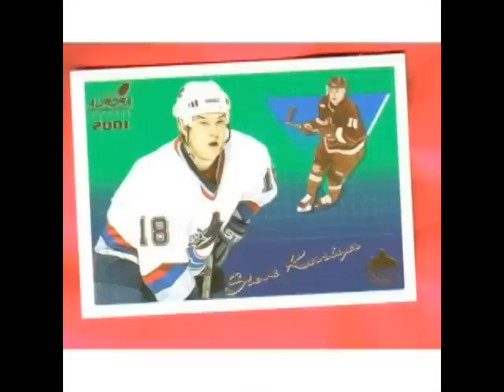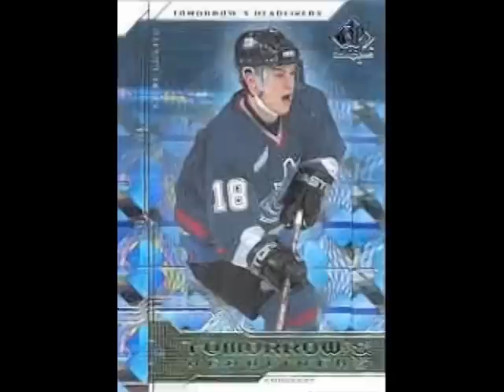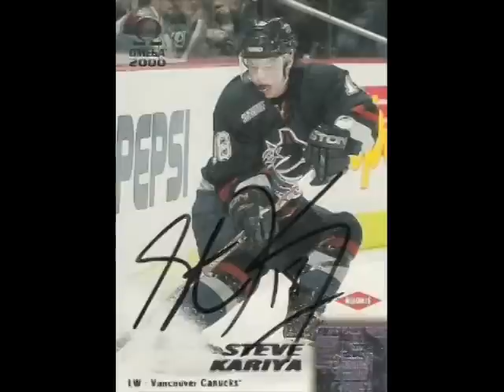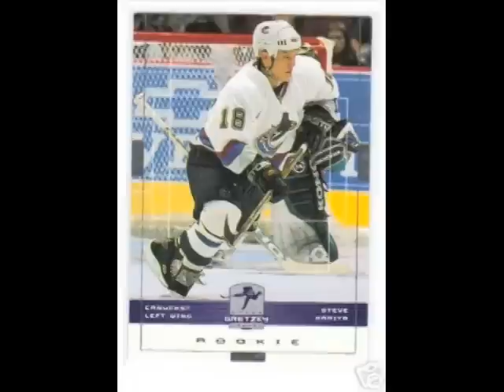Steve Kariya Tribute